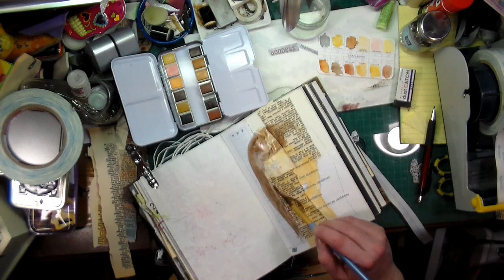Warrior goddess watercolor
I want to share with you some watercoloring that I did.  I was super courageous in showing you all my coloring.  Hope you enjoy this and that you try it as well.

Snail mail:
CP 43530 Roxboro DDO
Dollard-des-ormeaux, QC
H8Y 3P4
Canada